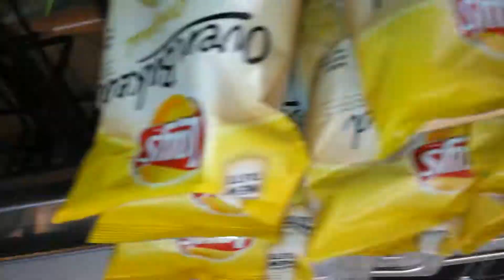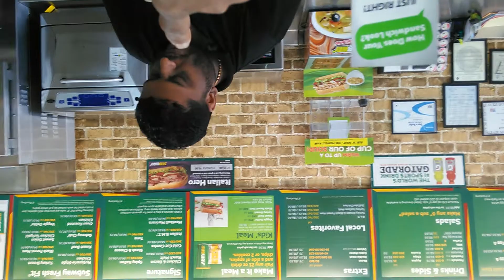Special sand wich-Flip:)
Man in Subway